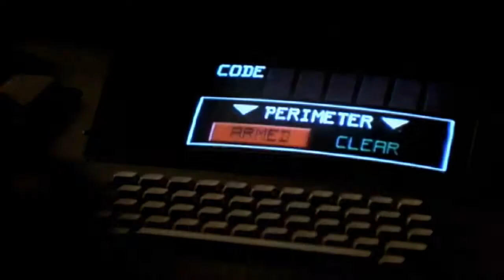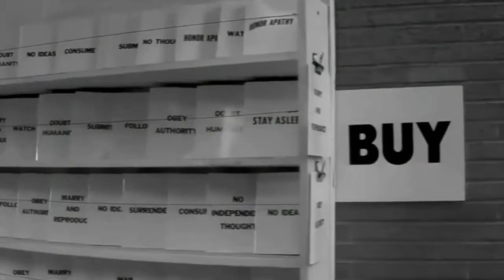An Homage to my favorite 80's Action Films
This is a small video I put together as I am learning how to use Video Editing software. No big deal. Just enjoy.